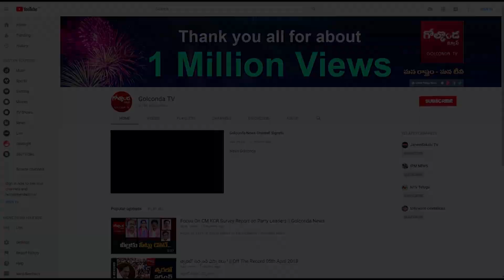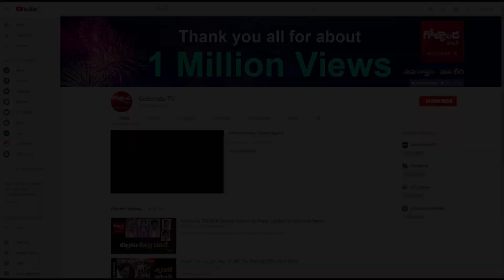|| 2019 లో కర్కాటక రాశి వారికి చక్కటి ధన వర్షం || News Golconda ||